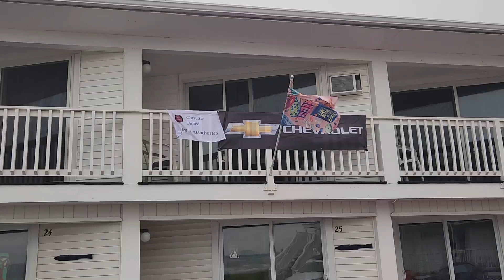Walk around at our Motel for Corvette Weekend 2023